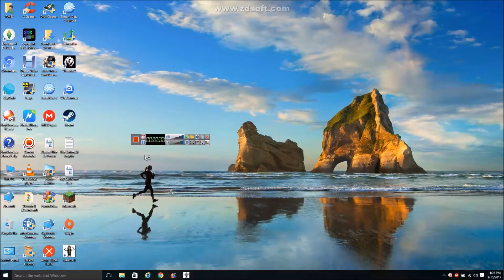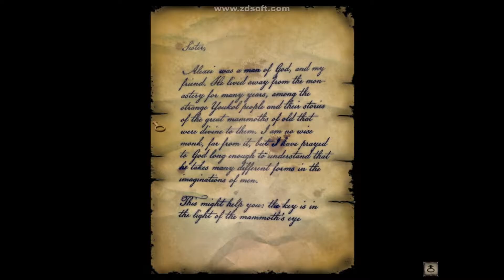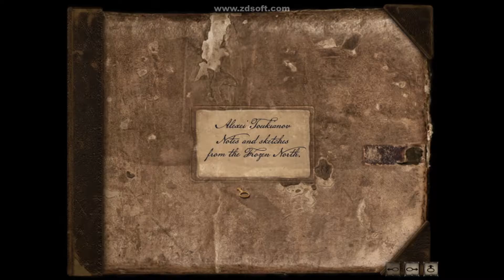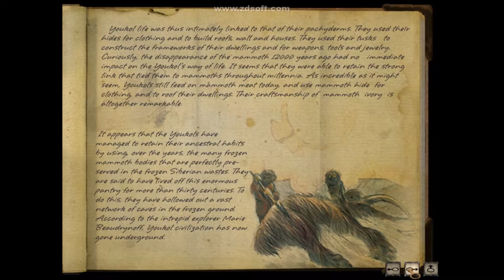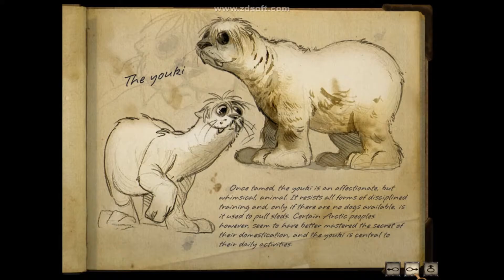Syberia 2 Part 6-Religious Nuts